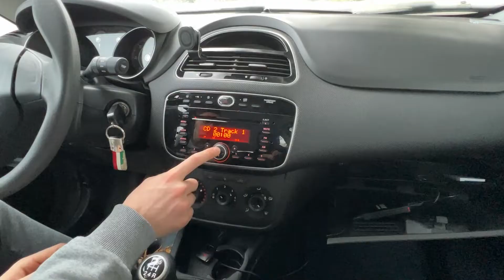Come installare il bluetooth nella Fiat Grande Punto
Salve a tutti, in questo video vi andrò a far vedere come installare il bleutooth, microSD e USB nella fiat grande punto. vi faro vedere anche quale dispositivo ho comprato io.